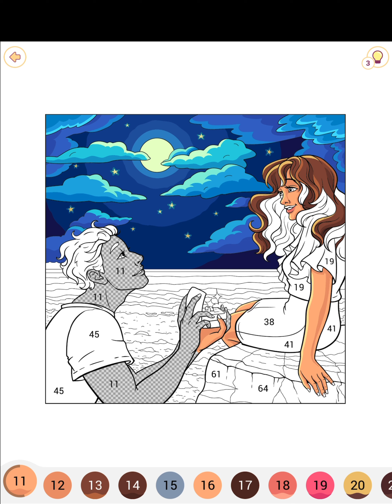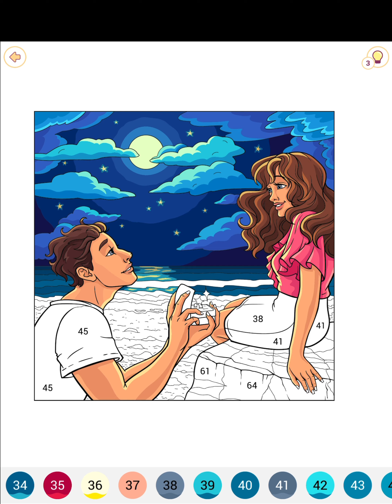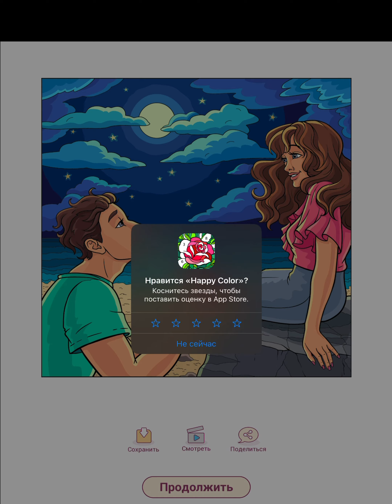DrawingMarryMePlease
This video helps to tune in to the right wave so that thoughts materialize. Relaxes, attracts good luck, makes it possible to achieve what you want.

antistress drawing coloring relaxation calmness serenity colors loveipadart illustrator procrastination

At the end of the day share how your day went. We are waiting for your thoughts! :)